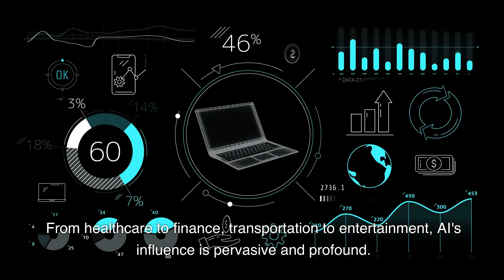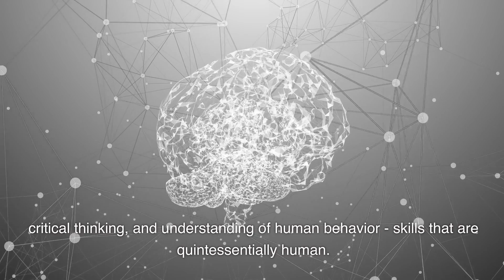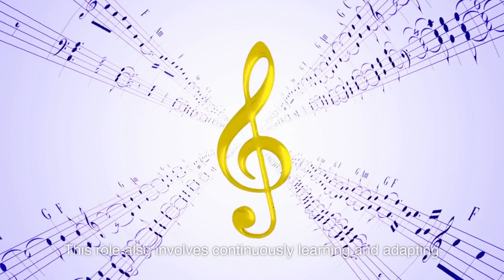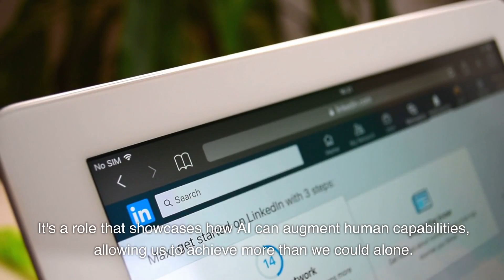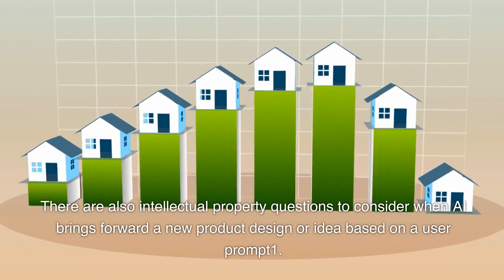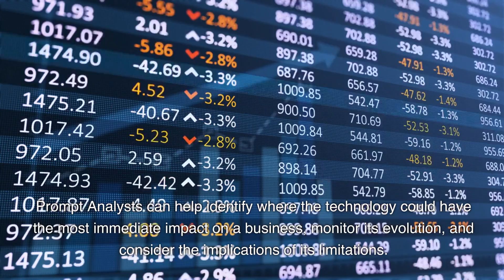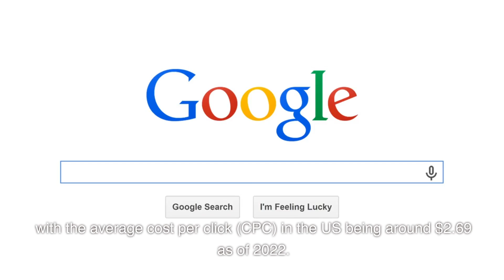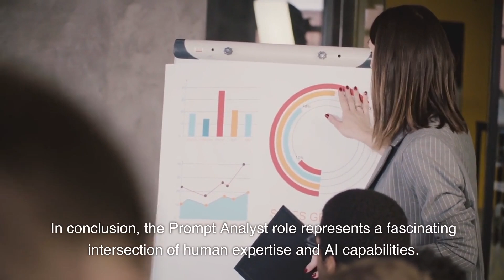Discover the Power of the Prompt Analyst - Your Dream Job Awaits!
In this video, I'm introducing you to Prompt Analyst, a new human job using AI. Prompt Analyst is a computer system that can quickly and accurately answer questions about human skills and machine capabilities.

This video is important because it showcases how AI is changing the way we work and how humans will need to adapt to this new era. By watching this video, you'll understand how Prompt Analyst works and what kinds of jobs it could eventually replace.

Welcome to TrendTroopers, your hub for captivating web documentaries! We're a dynamic YouTube channel dedicated to immersive storytelling and thought-provoking explorations of various subjects. Join us on a journey to uncover hidden narratives, challenge perspectives, and expand horizons. Our team of talented filmmakers and storytellers craft each web documentary with meticulous research and captivating visuals. From social issues to historical events, we dive deep into the stories that shape our world. Share your insights and be part of the conversations as we ignite curiosity and spark meaningful dialogue. Let's explore the captivating realm of web documentaries together!